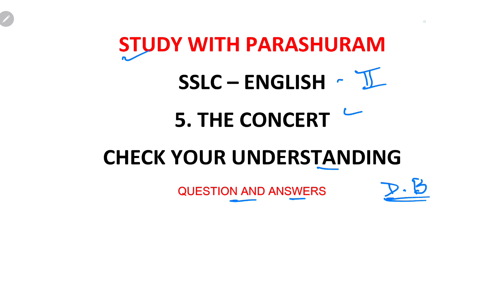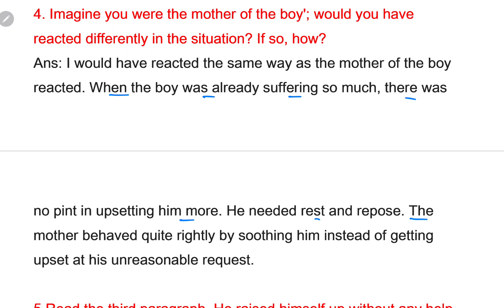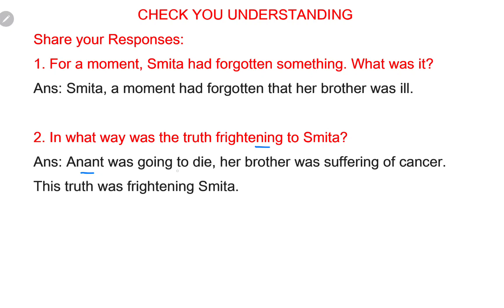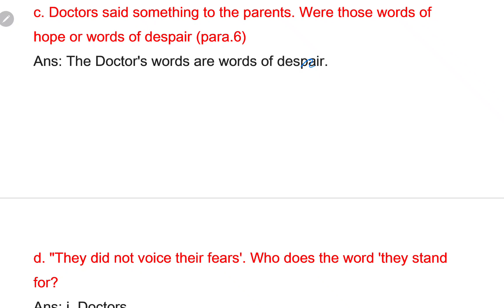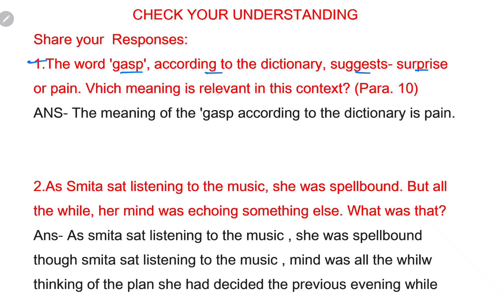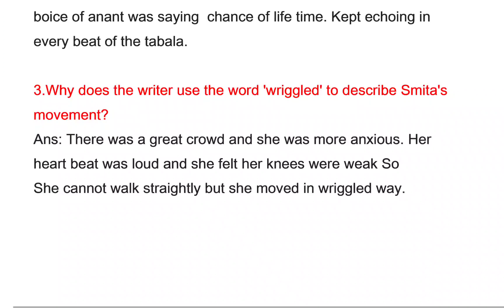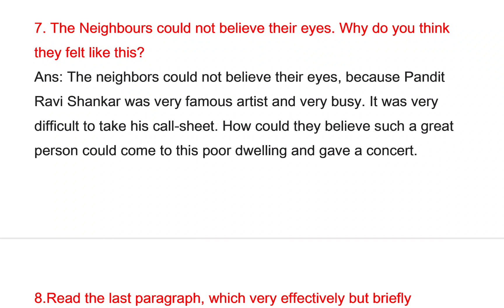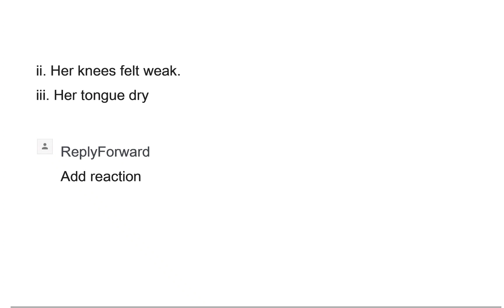SSLC English the concert question and answers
10ನೆಯ ತರಗತಿ LBA ಆಧಾರಿತ ಘಟಕ ಪರೀಕ್ಷೆ ಪ್ರಶ್ನೆ ಪತ್ರಿಕೆ ಉತ್ತರ ಸಹಿತ ಎಲ್ಲಾ ವಿಷಯಗಳು 2025- 26